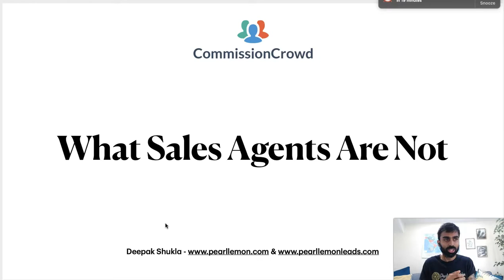How To Set Realistic Expectations For Commission-Only Sales Teams Pt 10 | CommissionCrowd.com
Learn how to manage and set expectations for your B2B commission-only sales team in Part 10 of our comprehensive course. Understand the key factors when recruiting and working with commission-only sales reps.

Discover why viewing your sales agents as valuable team members is crucial rather than cheap labor. Learn from Pearl Lemon's approach to delivering high-quality leads and building strong relationships with sales reps. These insights will help you create a successful and motivated sales team.

This video is about How To Set Realistic Expectations For Commission-Only Sales Teams Pt 10. But It also covers the following topics:

Building A Sales Team
Commission-Based Sales Tips
Sales Team Success Tips

Video Title:  How To Set Realistic Expectations For Commission-Only Sales Teams Pt 10 | CommissionCrowd.com

🔗 Is your company ready to work with commission-only sales professionals? Take the 2-minute quiz today:

✅ About CommissionCrowd.

CommissionCrowd is an award-winning platform connecting companies with self-employed sales agents globally. Featured in Forbes and The Huffington Post, we help sales reps find great opportunities and companies streamline their sales processes.

CommissionCrowd streamlines the recruitment, management, training, and support of your global commission-only sales force, saving companies significant costs in sales staffing. Four main types of agents join:

✨Experienced Agents: Former full-time sales pros with strong client networks.
✨Skilled Prospectors: Experts in prospecting, cold outreach, and social selling.
✨Closers: Deal-sealing specialists for businesses with steady lead flow.
✨Referral Agents: Short-term commitment agents focusing on lead generation through referrals.